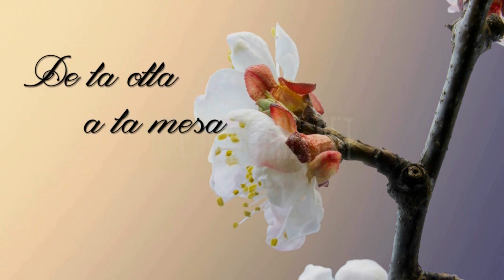PATATAS REBOZADAS CON BACALAO, EXTREMEÑAS!!!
Aquí os traigo una receta riquisima que se hace en Extremadura en cuaresma , es un plato contundente y  que os animo a que lo hagáis en estas fechas que os gustara mucho.
Antes ya había subido el vídeo y lo he tenido que quitar , le cambie la música y por asuntos del copyrigh no puedo poner una música que a mi me gusta, así que dejo la que tenia.Ya " de la olla a la mesa " esta en facebook os animo a que me sigáis en facebook, aquí os dejo el enlace